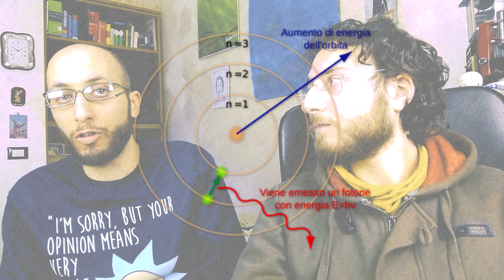FUOCO COLORATO - Messo a Fuoco Ep. 6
In questa nuova puntata parleremo dei famosi "Saggi alla fiamma". In pratica coloreremo il fuoco! Anche questa volta saremo accompagnati dal nostro amico Michael ed insieme parleremo di come sia possibile questo fenomeno.

Qui trovate i link completi delle clip mostrate in sovrimpressione durante la visione del nostro video: